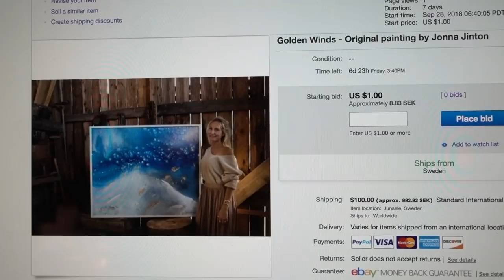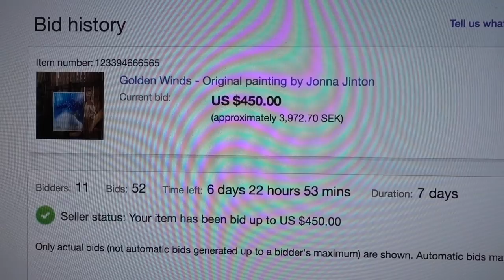I didn't expect that | Ep. 2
It's just been a couple of days since I started my new "vlog journey" and I already love it so much! This is me second vlog and I decided to let you guys follow me around a whole day, from waking up to falling asleep.

Normally, my days never really look the same. There is always new things going on and I so much look forward to share more of my life with you, if you like these vlogs of course! :)

But just as I said in the video, I am blown away by all the love and support you gave me in my first vlog. Wow...you are just the best. Thank you so much for the lovely response you give me. It's so very inspiring!

Link to my painting on eBay that I mentioned in the video:

Passing Souls - Amaranth Cove
Faded - Ooyy
Drift apart - Anders Schill Paulsen
Lock the gates - Martin Hall
Marvel 2 - Johannes Bornlöf
Warmth and contentedness 4 - Johannes Bornlöf
Dream of us 3 - Johannes Bornlöf
Hunger, thirst - Johannes Bornlöf
I am better off - Wildson